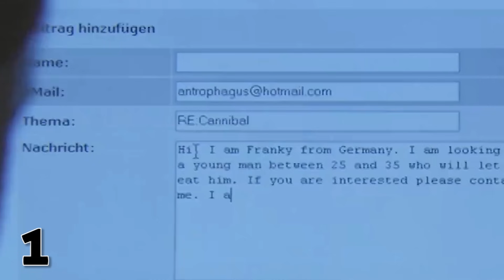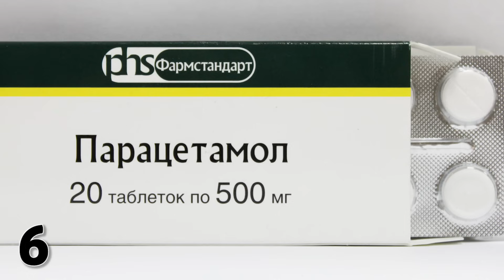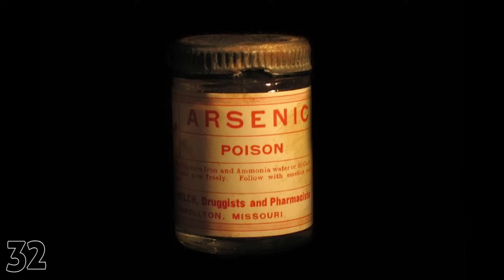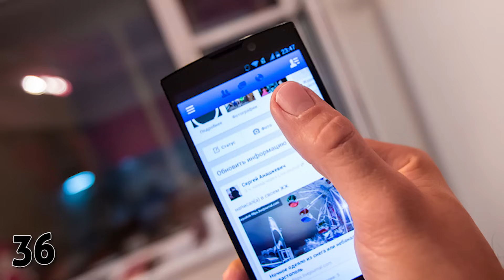44 СТРАШНЫХ ФАКТА ОБО ВСЁМ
В данном ролике я расскажу вам 44 страшных, жутких и мерзких факта обо всём на свете.